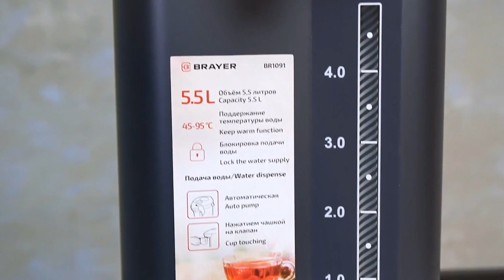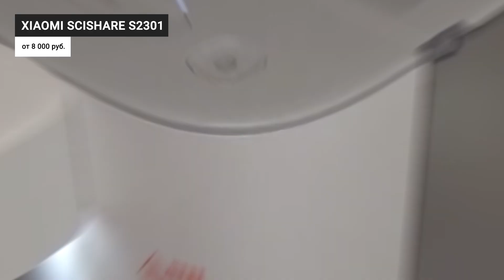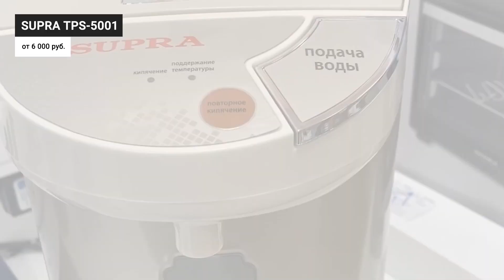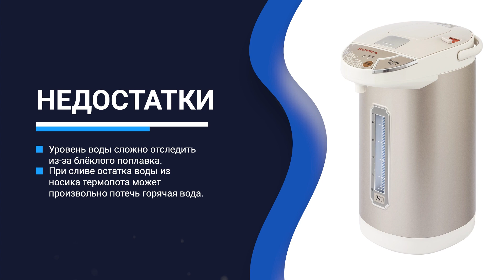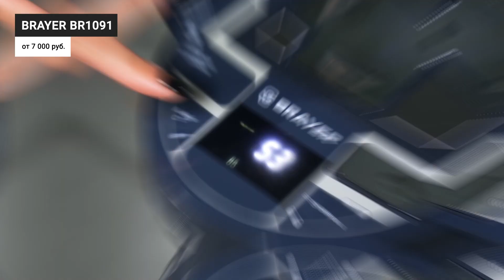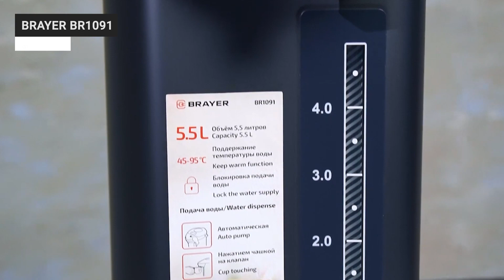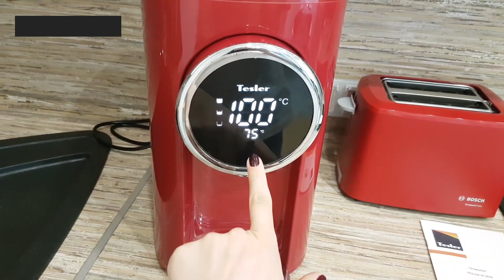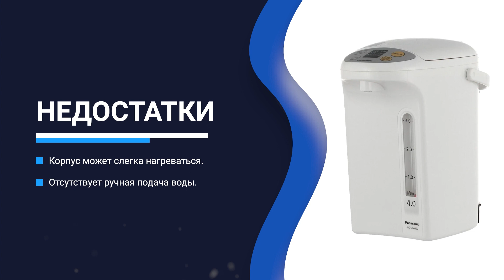ТОП 6 ЛУЧШИХ ТЕРМОПОТОВ 2022 года 🔥 Рейтинг лучших по качеству и надежности 🔥 Какой купить для дома?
Термопоты появились на рынке сравнительно недавно, однако уже успели стать незаменимыми и полезными помощниками на кухне. Их функционал объединил в себе самое важное — нагрев воды и поддержание температуры длительное время. В нашем рейтинге мы собрали ТОП-6 лучших термопотов на 2022 год. Каждая модель рейтинга прошла тщательный отбор. Мы проанализировали характеристики, функционал, а также отзывы экспертов и покупателей. Для упрощения подбора подходящей модели мы составили честный список достоинств и недостатков каждого устройства. Курс рубля ежедневно меняется, поэтому актуальную цену рекомендую смотреть по ссылкам, оставленным в описании и в закреплённом комментарии.

00:00 Рейтинг лучших термопотов 2022 года

00:59 Xiaomi Scishare S2301

02:27 Homestar HS-5003

03:42 Supra TPS-5001

04:55 Brayer BR1091

06:25 Tesler TP-5055

07:58 Panasonic NC-EG4000